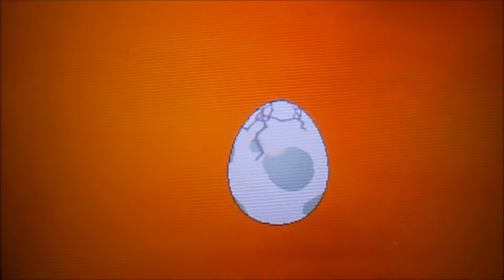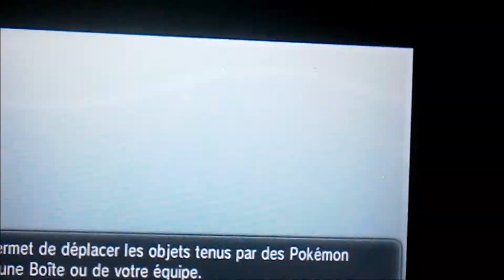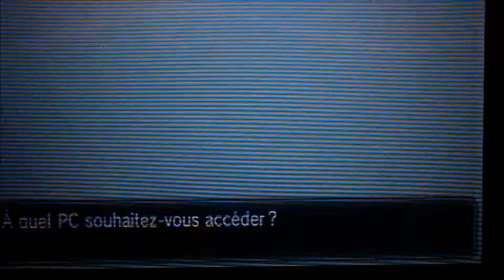Barpau shiny en 348 oeufs Masuda / Shiny Feebas in 348 Masuda's eggs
Coucou,
Qui dit nouvelle année dit Nouveau shiny!
Mon premier par œufs Masuda!
Bonne vidéo.